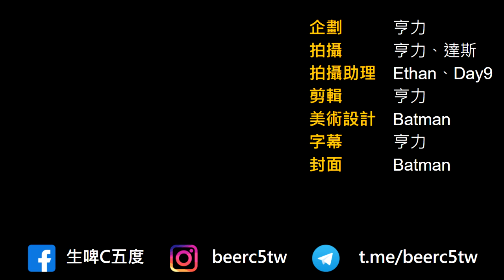揭密！為什麼講棒球卻叫生啤C五度？頻道成員們的新年心底話。｜2021春節特別企劃｜生啤名人堂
生啤即將滿兩周年了！
就在這春節連假期間，4名頻道成員Brownson、亨力、Batman、米古爾，聚在一起聊天，聊聊各自愛的球員、聊聊怎麼接觸MLB、聊聊頻道經營的點滴。

00:00 開頭
00:31 為什麼我們叫生啤C五度
02:09 為什麼會有生啤C五度
02:50 各自支持哪支大聯盟球隊？為什麼？
06:16 各自喜歡什麼球員？
11:09 除了MLB，還有看哪些職棒
15:57 平常有在打棒球嗎？
17:41 經營至今最喜歡頻道的哪支影片？
21:41 經營頻道至今的心得
29:15 新年願望
30:36 結尾

企劃｜亨力
拍攝｜亨力、達斯
　　　Brownson、Batman、米古爾
拍攝助理｜Ethan、Day9
美術、封面｜Batman
字幕｜亨力